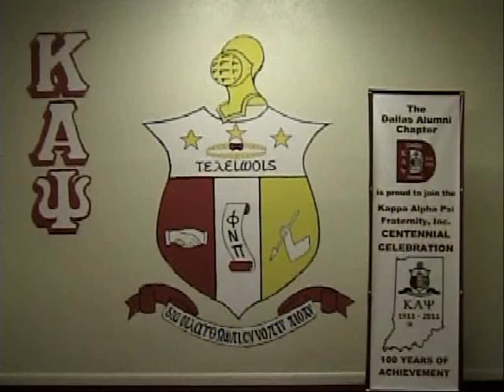DAC Christmas Video 2010 v2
2010 Season's Greetings from the Dallas Alumni Chapter of Kappa Alpha Psi Fraternity.